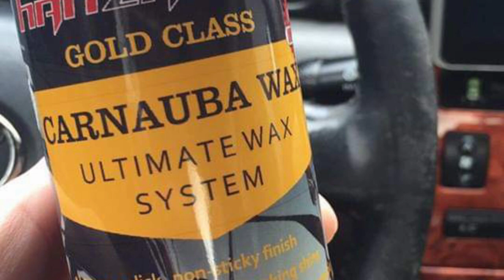HANZANDER'S ULTIMATE WAX EFFECT!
in this video, we demonstrate how to use our ultimate wax system, tested & applied on different cars, bikes , finishes and shows its hydrophobic effect. for your viewing pleasure.